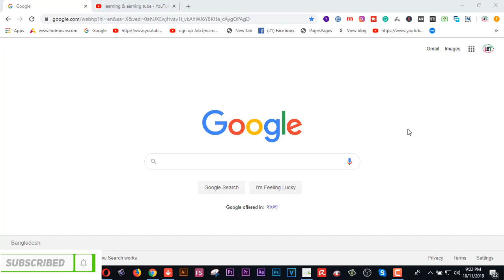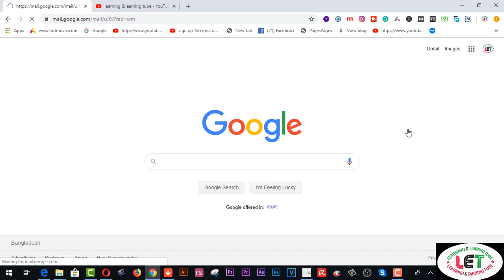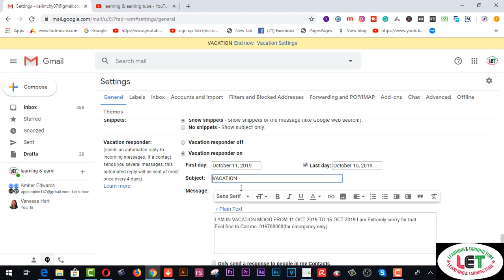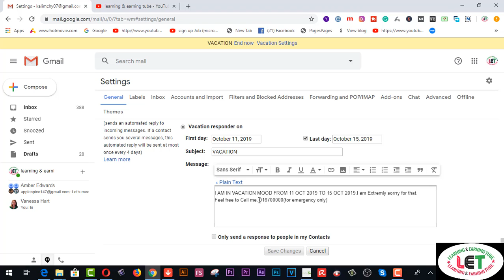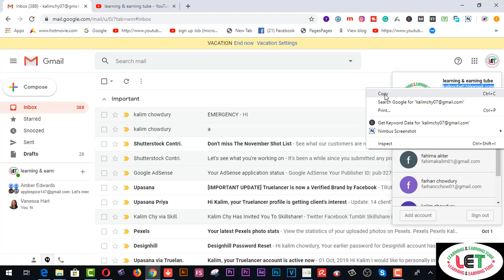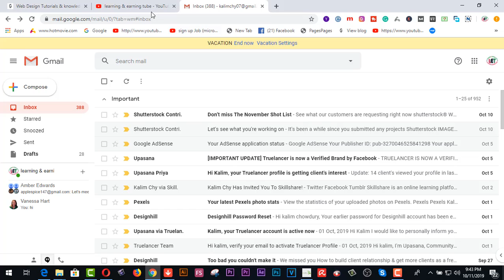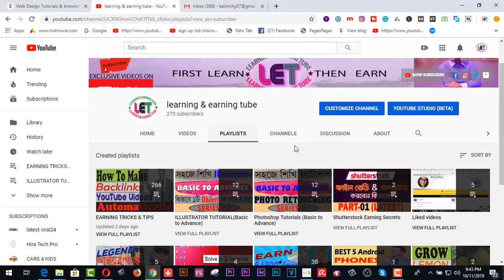মেইল করলে অটো Reply দিবে Gmail Auto Reply System mail Tips And Tricks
Here you will find মেইল করলে অটো Reply দিবে  Gmail Auto Reply System  mail Tips And Tricks

2.  Facebook Group learning & earning tube
3. WEB DESIGN TUTORIAL & KNOWLEDGE:-

2.Earn more by Fiverr Gig Editing | How To Edit My Fiverr Gig Information ( update 2019)
3.Earn Daily $75 Dollars From Google Survey Full Bangla
4.singapore আইপি  নিজে  নিজেই চেক করুন - singapore visa IPA check MOM Updates 2019
5.Spin & Earn Money App Bkash App Payment | Online Income Bangla 2019
6. Earn and Hire from Bangladeshi site hirekoro.com সরাসরি ১০০% বিকাশ/ব্যাংক পেমেন্ট । *Must watch*
7. Brave browser থেকে মাসে ২২,০০০ টাকা আয় করুন, পেমেন্ট না পেলে আমি দিব
8. how to sign up on 4 Microworkers websites to earn More -2019
9. Upwork English spelling test (U.S version) answers 2019
10. Upwork English spelling test (U.K version) and Answers 2019
11. 2019 Upwork Readiness Test and Answers ( GET 5 out of 5)

12. ৯ টি সাইট থেকে ফ্রিতে সহজে লাখ টাকার আর্থিক অনুদান নিন । পেমেন্টঃ পেপাল ও ব্যাংক
৯ টি সাইট থেকে ফ্রিতে সহজে লাখ টাকার আর্থিক অনুদান নিন ।
13.9 free trusted sites for selling Logo-2019 II Amazing sites for selling logo
14. KajKey.com -থেকে-আয়-করবেন-যেভাবে II how to earn by BID on KajKey.com
15.10 best & free fundraising websites for all-2019 II fundraising websites